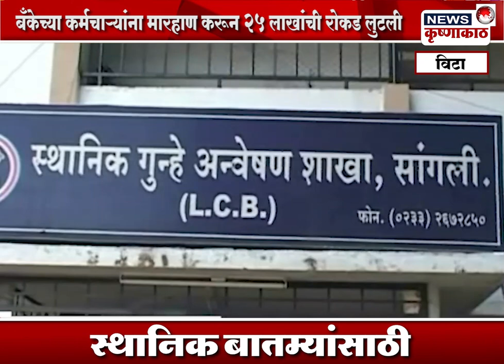■ डोळ्यात चटणी टाकून बँक कर्मचाऱ्यांना लुटले - २५ लाख लंपास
■ विसापूर जवळ भरदिवसा रॉबरीचा धक्कादायक प्रकार उघड